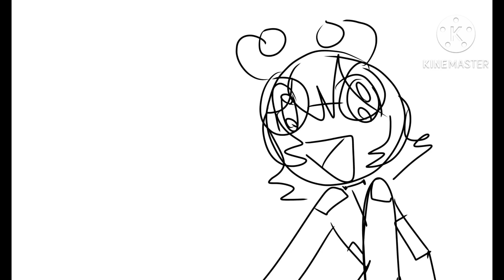TW: BLOOD || blow my brains out || Azazel Angst